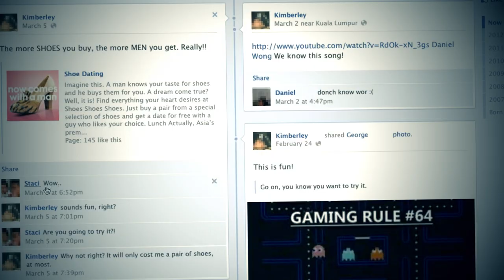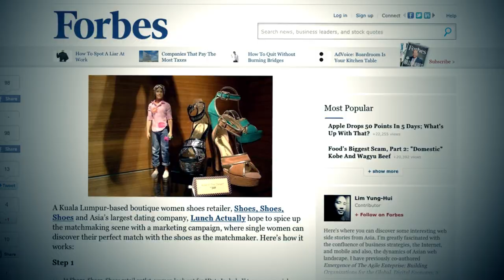Shoe Dating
Shoe Dating: Buy a pair of shoes - Get a man for free
Shoe Dating combined two pursuits in one shopping outing.
Retail Therapy + Online Dating.
Every shoe on promotion entitled the buyer a date with an eligible bachelor from Lunch Actually's(Asia's premier lunch dating company).
database (Asia's premier lunch dating company).